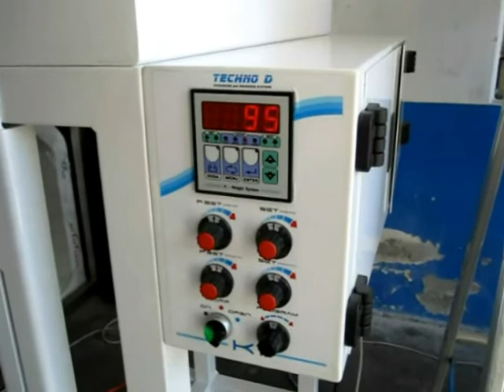TECHNO D - Weigher for noodles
K series electronic linear weighers are the suitable system for automatic dosing every goods of medium and large granulometry (until 7-8cm).
4 indipendent vibrating channels (2 bulk and 2 fine channels) and 2 detection photocells of stuck products ensure the accuracy of weighing by varying the vibration. K series customization includes various types of hoppers, vibrating channels and buckets, as you can dose all the products of your production.
K series can create till 4 MIX of different products. K series weighers are available from 1 to 4 weighing heads and it can be connected to our automatic packaging machines, at a later time. "SOFT SLOPE" kit is available for fragile products, with which your product will never break more.